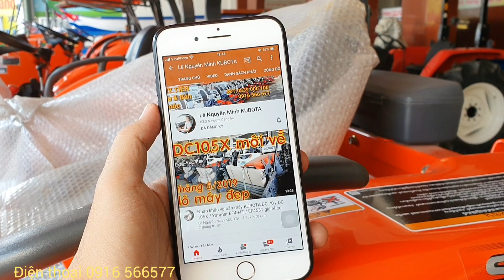Qui trình Làm mới máy gặt Kubota DC-60 giao cho khách Bình Định